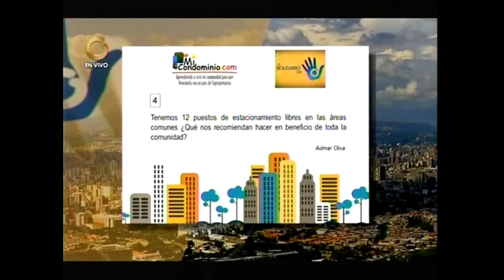Tenemos 12 puestos de estacionamiento libres en las áreas comunes ¿Qué nos recomiedan?